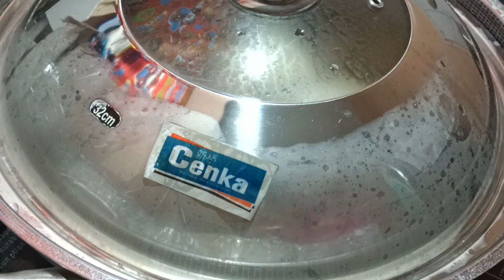JANE'S GOKONG SOUP CHINESE HERBAL GOKONG SOUP # FUN RECIPE TO ENJOY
GOKONG SOUP, is an aromatic  dish that is very nutritious , calming and comforting once consumed. The smell that fills my entire kitchen when i cooked this soup is just simply amazing! The soup consist of different type of Chinese herbs named ''SIBOT''. as how we call it .SIBOT (si--boot) soup is popular among Chinese and mainly uses chicken only as the main meat ingredients. But i put different type of meat as well so this is how we got used to eating them and that makes it even more flavorful. This is really great especially winter or rainy season or whenever whether ia a little bit cooler for it is some sort of a healing and comporting food.
 Fun healthy  and yummy recipe that we all enjoy around the world.
INGREDIENTYS:
1. 1/2 kilo pork buto--buto
2. 1/2 kilo chicken wings
3. 1\2 kilo chicken feet
4. 1 pack chicken balls
5. 1 radish chop
6.1 singkamas chop
7. 2 head unions
8. 1 pack sebot
9.1 pack star anis
10.3 beef cubes
11. patis pepper, seasoning, magic sarap to taste

PREP TIME: 25 to 30 minutes
cooking time:1 hour
servings:8 to 10 person